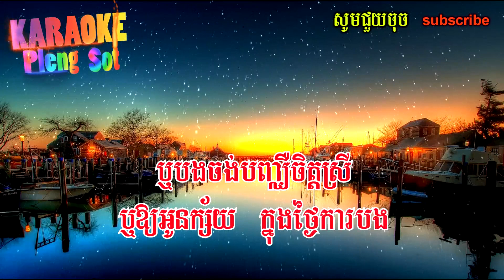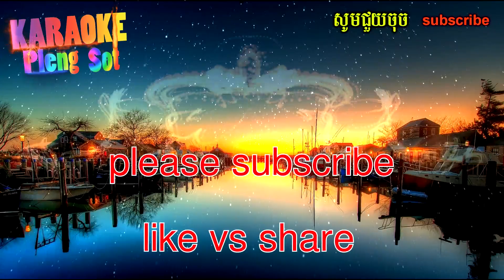ថ្ងៃស្អែកការបង ភ្លេង​សុទ្ធ - thngai sek ka bong pleng sot​ ,khmer karaoke